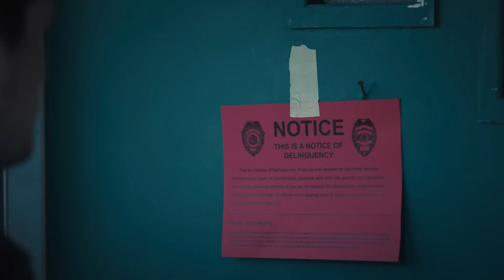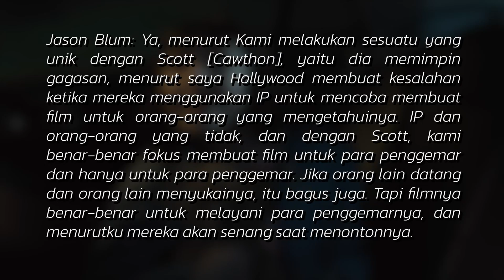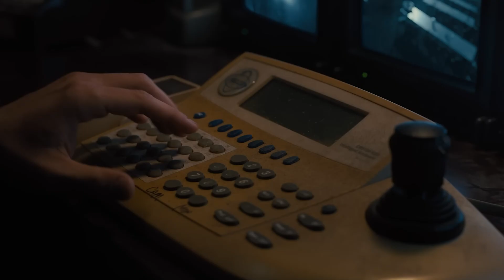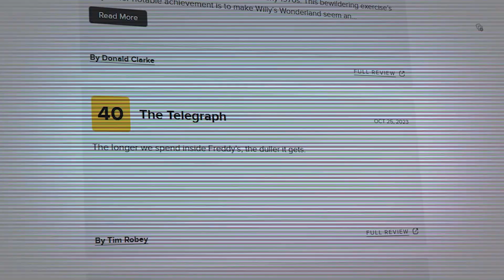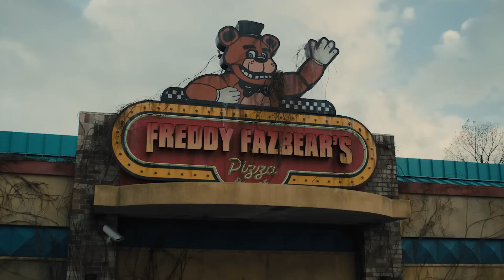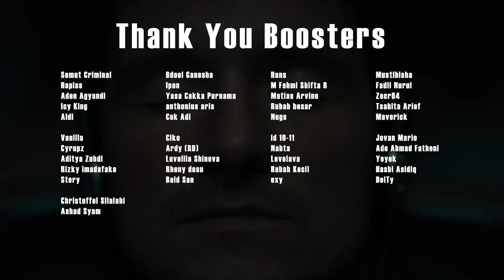JANGAN NONTON!? Five Nights at Freddy's Movie Impression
Tip me!

Stinger:
Spvwvky - Twitter:

PC Specs:
GPU: EVGA FTW3 ULTRA GAMING RTX 2070 SUPER 8GB GDDR6
NVME: KLEVV SSD M.2 2280 PCI-e 3.0 x4 NVMe 1TB
SSD: TEAMGROUP SSD 2.5" EX2 Series 1TB SATA
CPU COOLER: Deepcool AK400 12CM